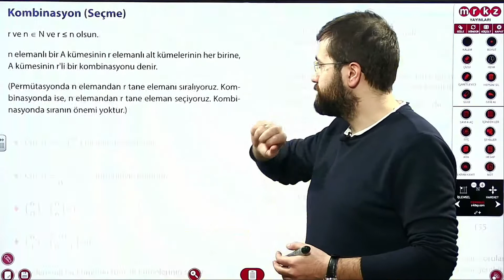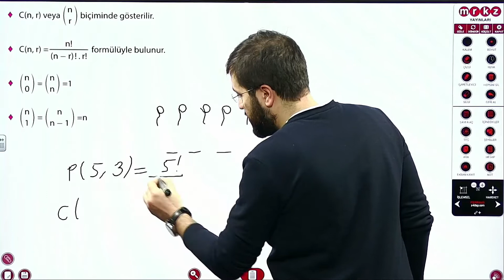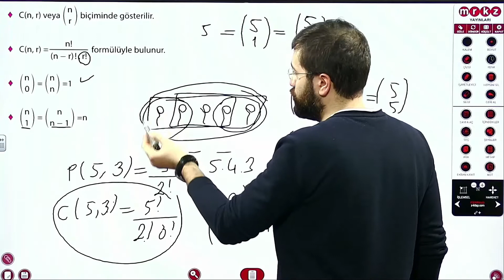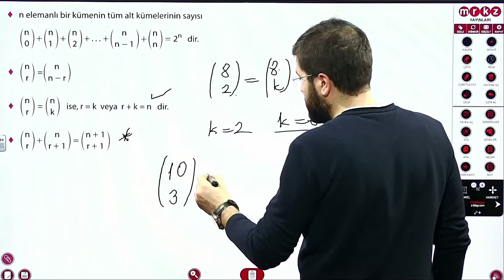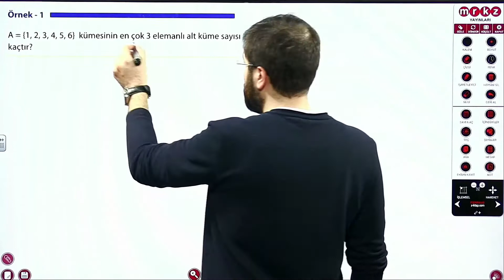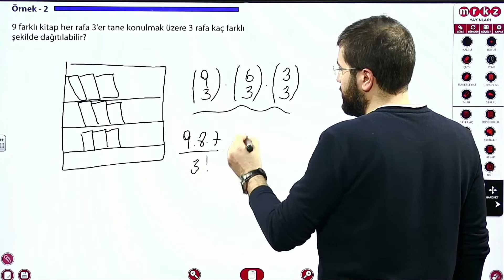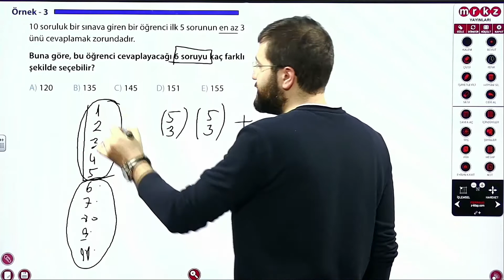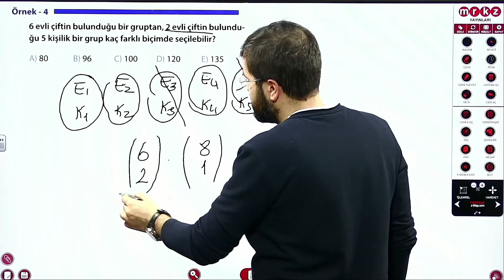75) Kombinasyon (1.Bölüm) TYT MATEMATİK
Merkez Yayınları TYT (YKS 1.Oturum) Matematik Konu Anlatım Videoları 75

Video İçeriğinde Kombinasyon konusu yer almaktadır.